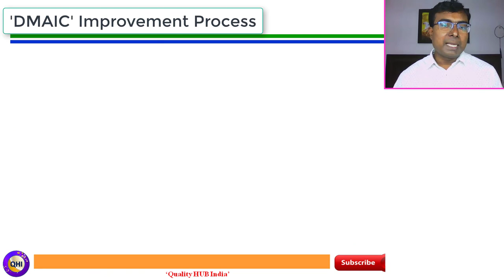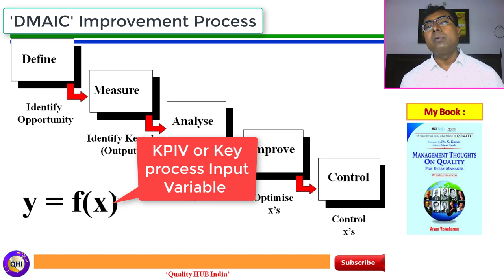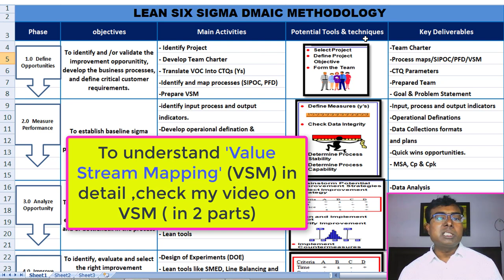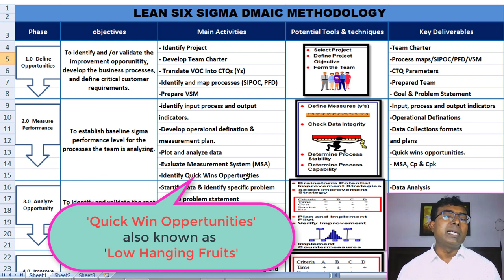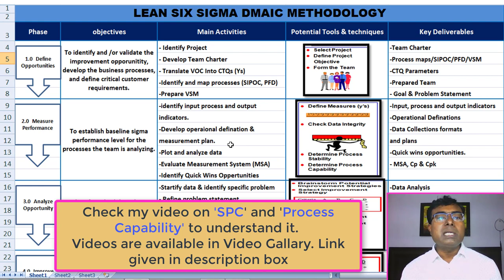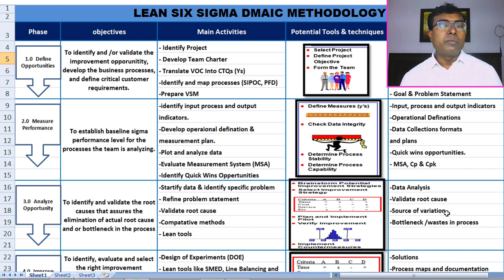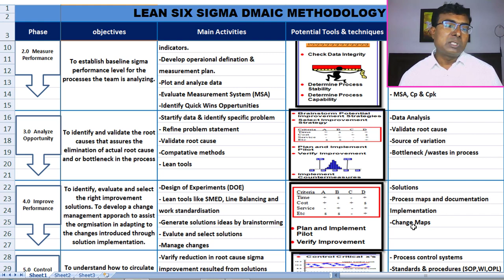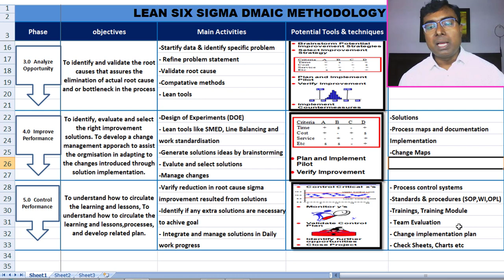"DMAIC" –Six Sigma Methodology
DMAIC (an acronym for Define, Measure, Analyze, Improve and Control)  refers to a data-driven improvement cycle used for improving, optimizing and stabilizing business processes . The DMAIC improvement cycle is the core tool used to drive Six Sigma projects

Quality HUB India is World’s leading and India’s # 01 online training platform offering professional courses in English and Hindi. We offer Training, Consultancy, and Project Management Services on Business Transformation, Operation & Business Excellence, Six Sigma, Lean Management, Management systems to name a few.
1. Lean Six Sigma Yellow / Green / Black Belt
2. Certified Quality Manager (CQM) / Certified Operational Excellence Manager (COEM)
3. Awareness training on ISO9001:2015, IAFT 16949:2016, EHS ISO14001, ISO45001:2018, etc
4. Internal Auditor Certification on ISO9001:2015, IAFT 16949:2016, EHS ISO14001, ISO45001:2018, etc
5. Core Tools APQP, PPAP, MSA, SPC, FMEA
7. Certification program on ‘Advanced Statistics’
 8. Total Productive Maintenance (TPM), Its Pillars & support tools
9. Total Quality Management (TQM) & World Class Manufacturing(WCM) System
10. Problem-solving Tools (7QC tool, New 7 M tools, etc.) & Root Cause Analysis
11. Problem-Solving Methods (8D, PDCA & A3)
12. Lean Manufacturing & Toyota Production System (TPS)
 14. “5S Expert”, “KAIZEN Expert”, “Minitab Expert”, “Quality Cost Expert” Certification
15. Quality Circle Concept of problem-solving with case studies
17. Lean Expert - Bronze / Silver / Gold Level Learn in your leisure time and get certified. (Competitive charges)